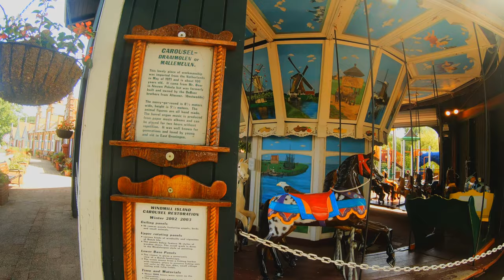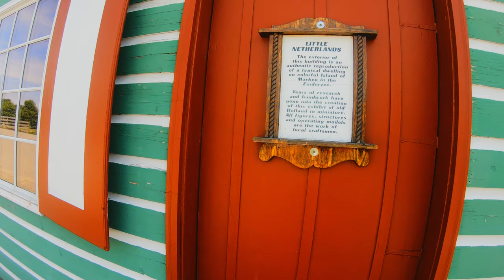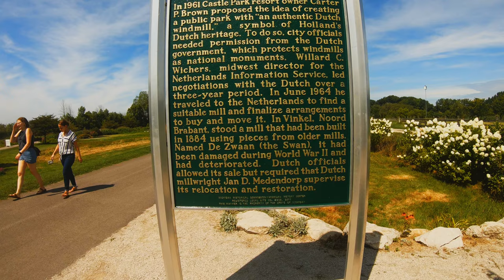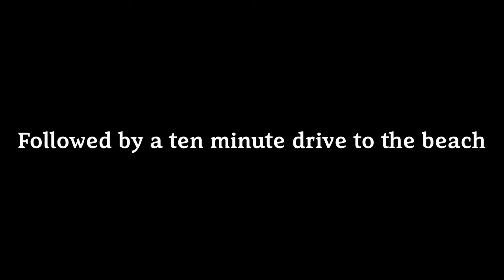Field Trip: Holland, Michigan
Another EV road trip out to see the only functioning Dutch Windmill in the city of Holland, Michigan

Video: GoPro Hero 7 Black 4k/60